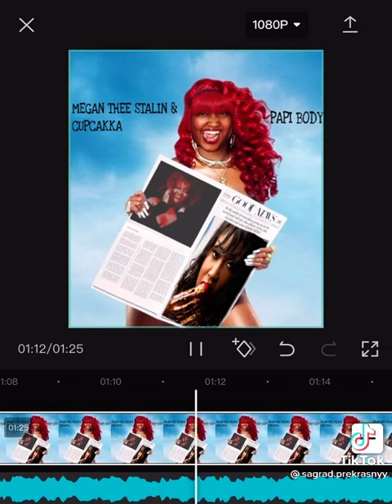Megan Thee Stallion - Body (cupcakKe Remix)